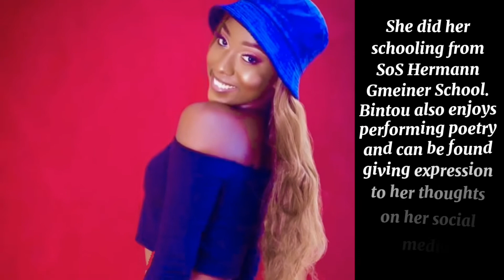Miss earth Gambia 2021 Bintou Jawara | Bintou Jawara biography